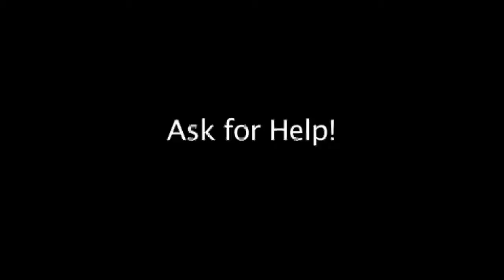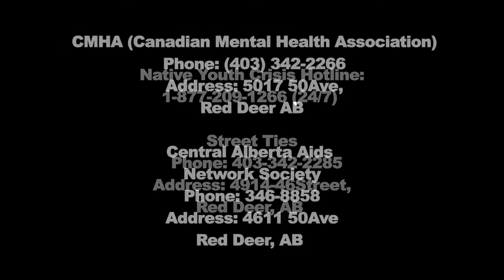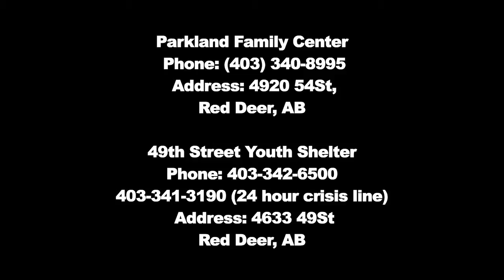3 Ask for Help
3 Ask for Help